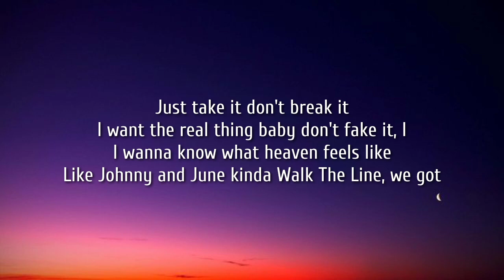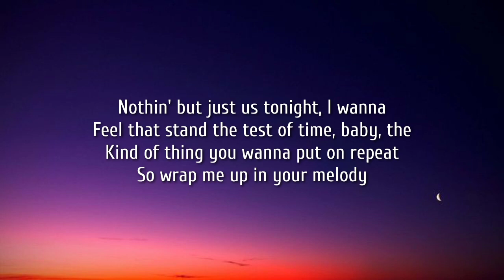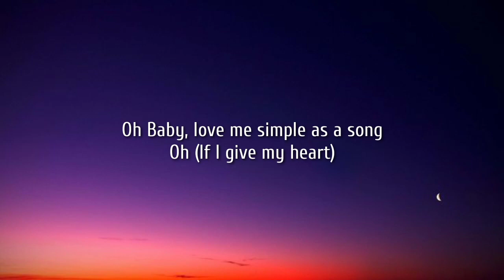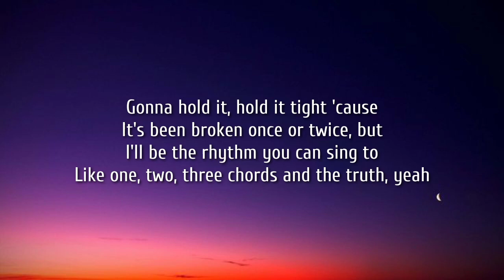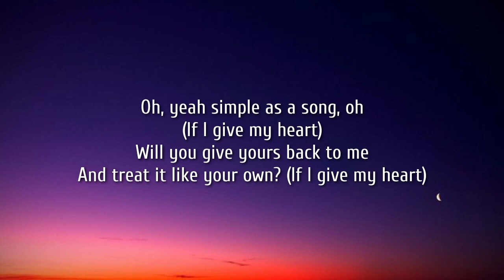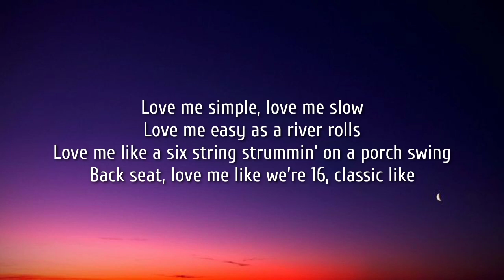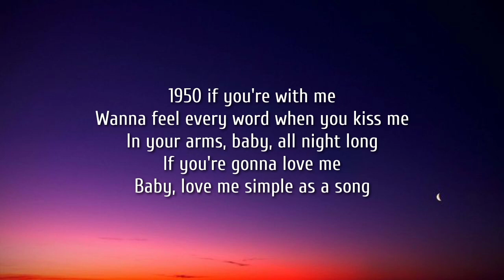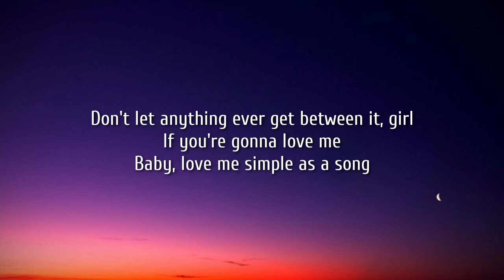Thomas Rhett- Simple As A Song (Lyrics)